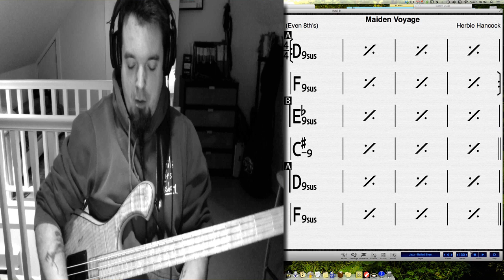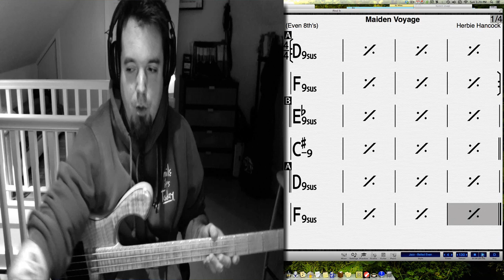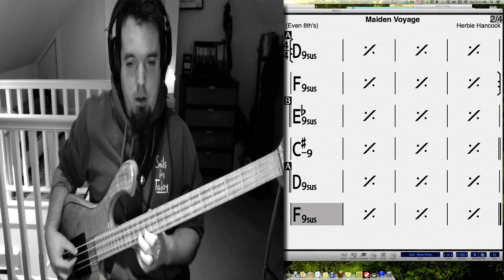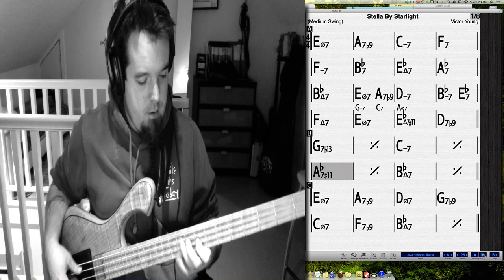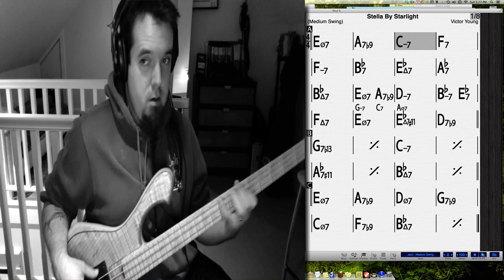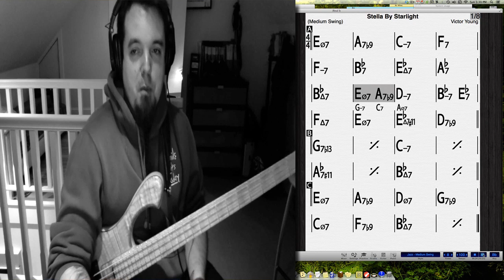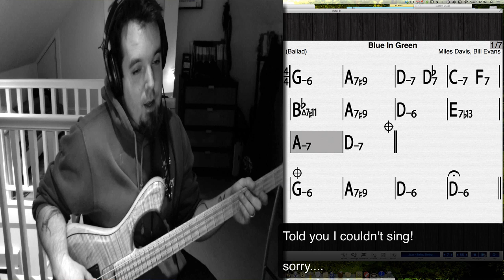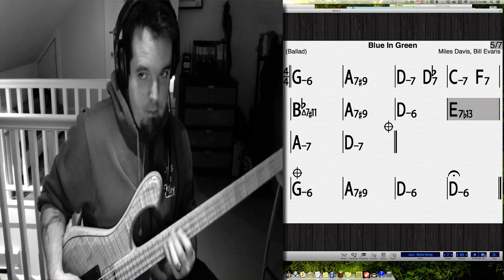Damian Erskine Musical Phrasing Tutorial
I received a great question from someone on Twitter regarding playing melodically and working on phrasing, so I decided to make this video on how I practice that kind of thing.  I hope you all enjoy this!